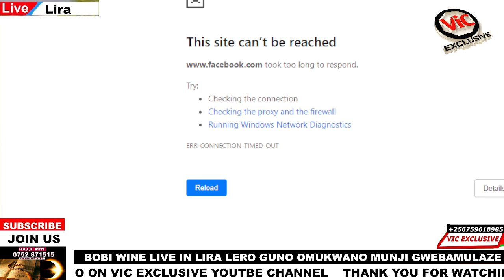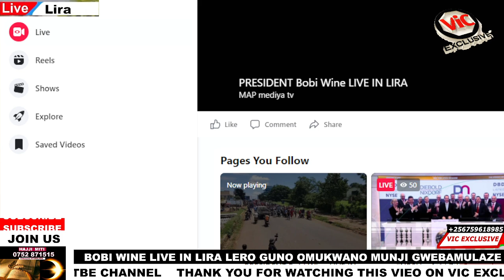Bobi Wine Ayogedde Ebikankana Ku Radio Mu Lira Presenter Atidde